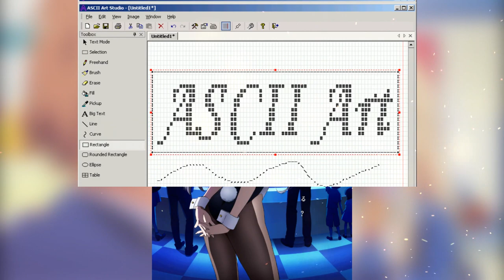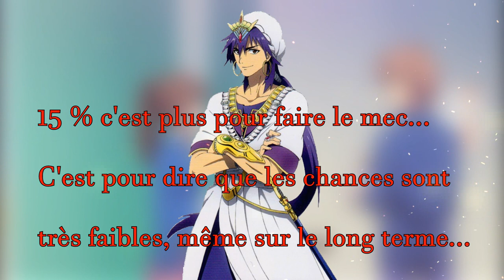[Fr]Sakurasou No Pet Na Kanojo, Saison 2, Suite, Review et Info !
Xbox : YORLN